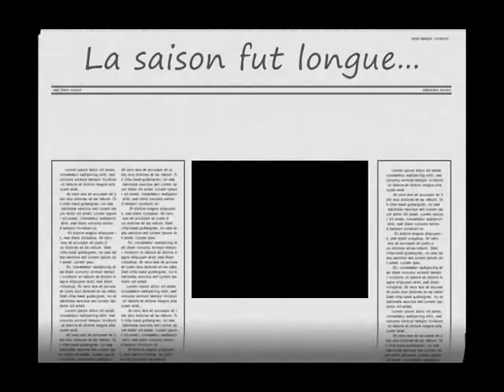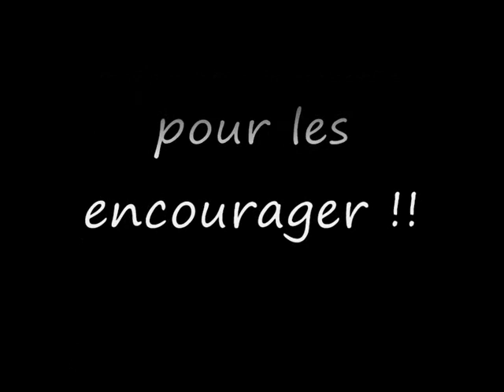Bande annonce Minimes Garçons